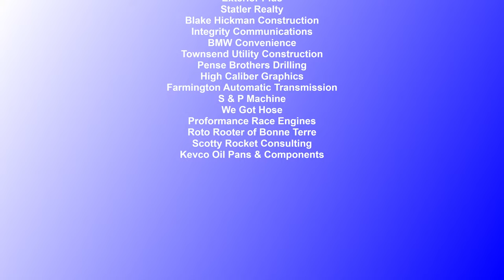Doe Run Raceway Mini Stock Feature 6-24-22(stands)